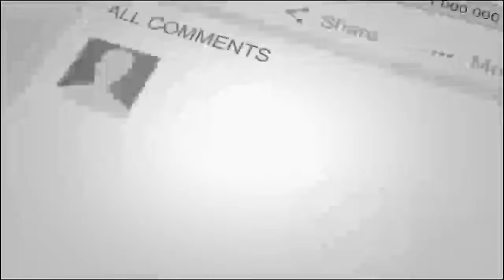آیا عبدالحمید خراسانی ..کشته ..شد ؟